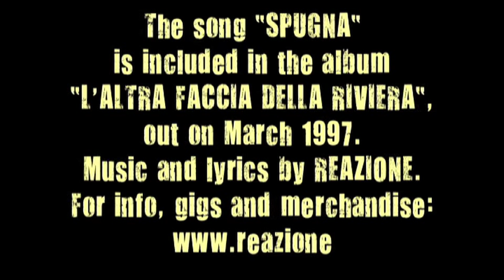Reazione - Spugna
The song "SPUGNA" is included in the album "L'ALTRA FACCIA DELLA RIVIERA", that was out on March 1997 on Passatore Records.
Music and lyrics by REAZIONE.